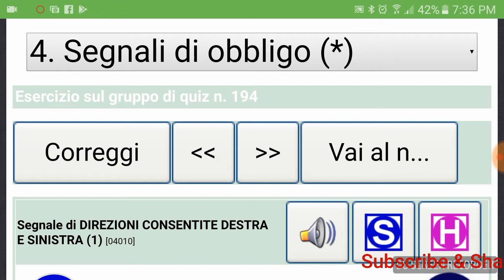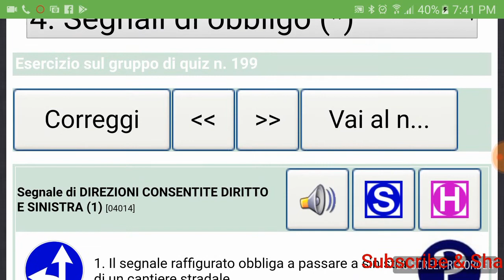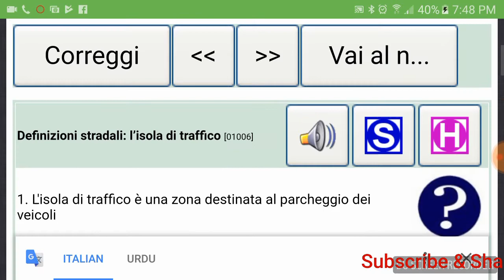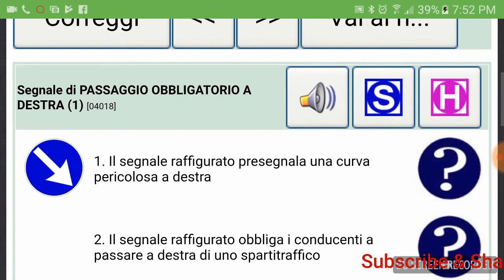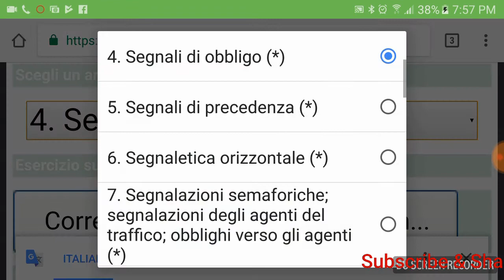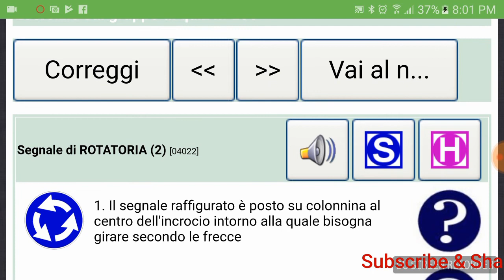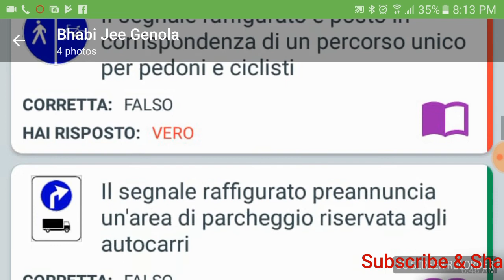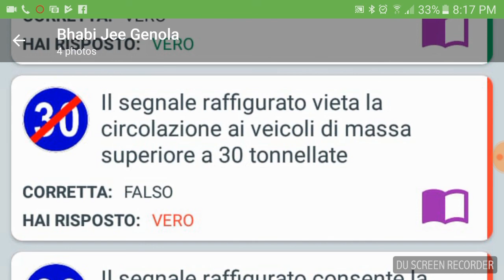Signale di Obbligo 2020 Chapter 4.3 in PATENTE B in Punjabi/ urdu(3925083589 )